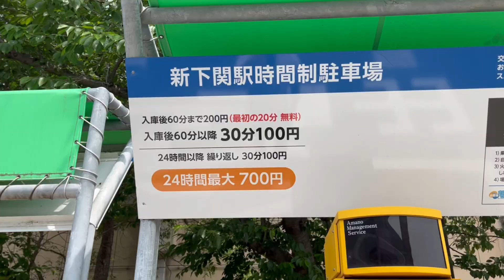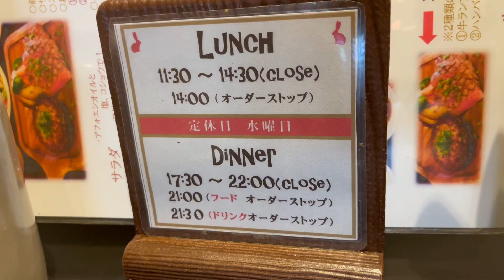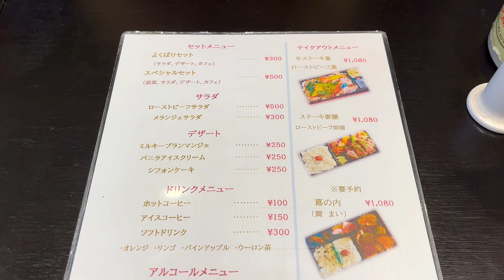『肉×2食堂USAGI』ステーキ丼・ハンバーグステーキ！下関市【ランチ】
山口県下関市の『肉×2食堂USAGI』さんにお邪魔させて頂き、ステーキ丼・ハンバーグステーキを食べて来ました。

住所：山口県下関市秋根西町２－２－４
営業時間：昼11:30~14:30（14:00オーダーストップ）、夜17:30~22:00
駐車場あり（店の前に1台、近くにコインパーキングがあります。）